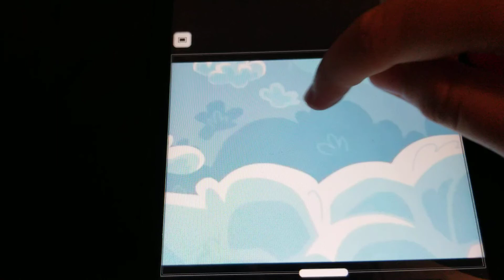Free Like Video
Like If You Like Woozle And Pip